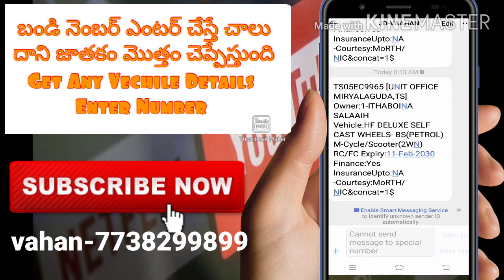How To Find Out Vachile Full Datails In Telugu ( బండిని సంబంధించిన పూర్తి వివరాలు తెలుసుకోవచ్చు ఇలా)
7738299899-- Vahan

మీరు లేనప్పుడు మీ మొబైల్ ఎవరు పట్టుకున్నారు తెలుసుకోండి ఇలా